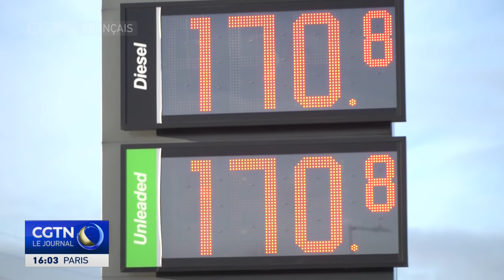La Chine déplore le projet de l'UE d'imposer des droits provisoires sur les VE chinois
La Chine est fortement mécontente du projet de l'Union européenne (UE) d'imposer des droits provisoires sur les importations de véhicules électriques (VE) chinois, a déclaré mercredi le ministère du Commerce, notant que cette décision ignorait les faits et les règles de l'Organisation mondiale du commerce (OMC).

La partie de l'UE a ignoré les objections fortes et répétées de la Chine, ainsi que les appels et les dissuasions des gouvernements et de l'industrie dans les États membres de l'UE, a déclaré un porte-parole du ministère chinois du Commerce.

"La Chine est profondément préoccupée et fortement mécontente de cette évolution. Les industries chinoises concernées sont profondément déçues et s'opposent fermement à ce projet", a indiqué le porte-parole.

Les conclusions de la partie européenne dans la divulgation préalable manquent de base factuelle et juridique, a annoncé le porte-parole, ajoutant que la Commission européenne a ignoré le fait que les avantages de l'industrie de VE proviennent de l'ouverture et de la concurrence. La Commission européenne a également ignoré les règles de l'OMC et n'a pas reconnu la pleine coopération des entreprises chinoises concernées au cours de l'enquête, a poursuivi le porte-parole.

La Commission européenne, en créant arbitrairement et en exagérant les "éléments de subvention" de la Chine ainsi qu'en abusant des "faits disponibles", a jugé que la Chine offrait des subventions à des niveaux excessivement élevés, selon le porte-parole.

Un telle acte est un "protectionnisme flagrant" qui créera et fera escalader les frictions commerciales, a noté le porte-parole, ajoutant que non seulement il porte atteinte aux droits et intérêts légitimes de l'industrie chinoise de VE, mais également perturbe et fausse les chaînes industrielles et d'approvisionnement de l'industrie automobile mondiale, dont celle dans l'UE.

Tout en brandissant la bannière du développement vert d'une main, la Commission européenne brandit le bâton du protectionnisme commercial de l'autre, en politisant les questions économiques et commerciales et en les utilisant comme des outils, a déclaré le porte-parole. "Cela viole le consensus atteint par les chefs d'État de la Chine et des pays de l'UE pour renforcer la coopération, et affectera l'atmosphère de la coopération économique et commerciale bilatérale entre la Chine et l'UE. Cela ne sert pas les intérêts des consommateurs européens et finira par compromettre les progrès globaux de la transformation verte de l'UE et de la coopération mondiale en matière de changement climatique."

La Chine exhorte l'UE à corriger immédiatement ses erreurs, à mettre en œuvre les consensus importants atteints lors de la récente réunion trilatérale Chine-France-UE, et à régler les frictions économiques et commerciales par le dialogue.

Le porte-parole a indiqué que la Chine prendra toutes les mesures nécessaires pour défendre les droits et intérêts légitimes des entreprises chinoises.